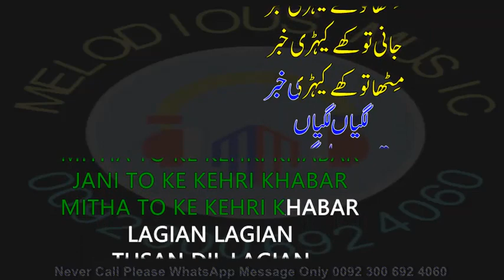Lagian Lagian Tusan Dil @noorjahankaraoke KARAOKE With Lyrics Nooran Lal 04 40